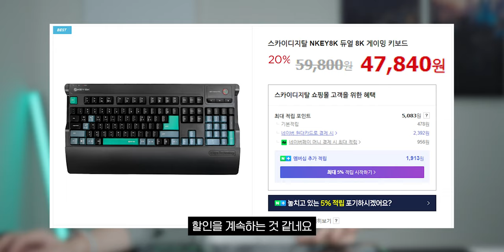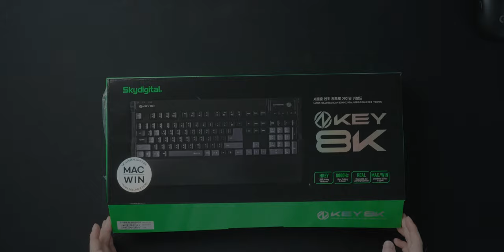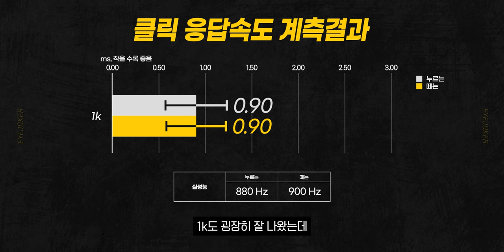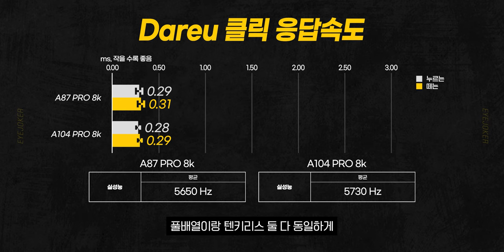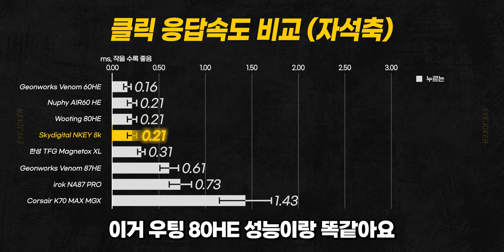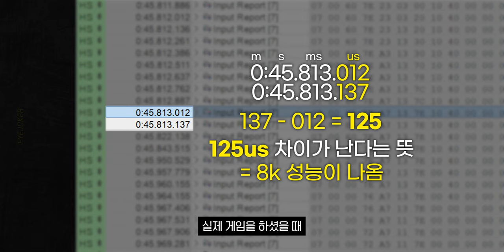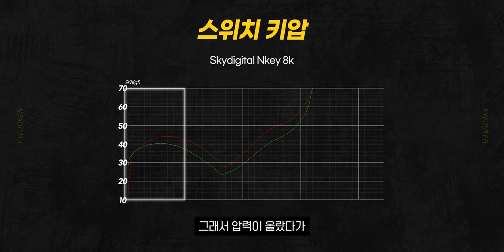이때까지 본적 없던 8k 멤브레인 키보드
▶ 스펙
제품명 : 스카이디지탈 NKEY 8K
가격 : 약 47,000원 (정가 59,800원)

🎬타임라인
0:00 인트로
0:18 오프닝
1:31 가격
2:07 제품 개봉
3:30 Nkey 8k 이슈
4:26 배열
5:18 타건 (키스킨 O)
5:40 타건 (키스킨 X)
6:01 클릭 응답속도
9:50 유효 폴링레이트
10:24 동시입력 / 키압 / 입력지점
11:56 정리 / 마무리